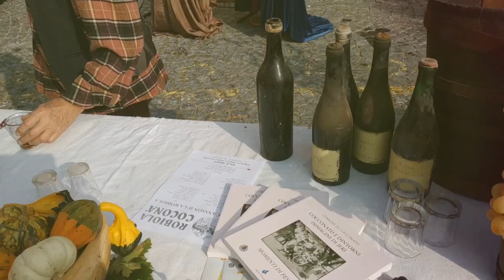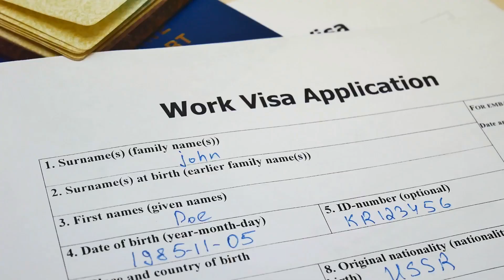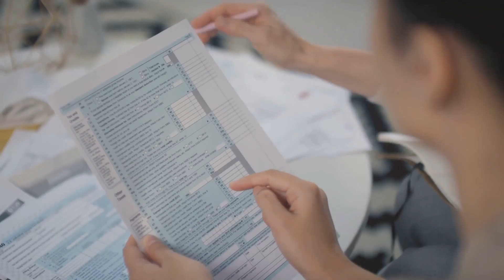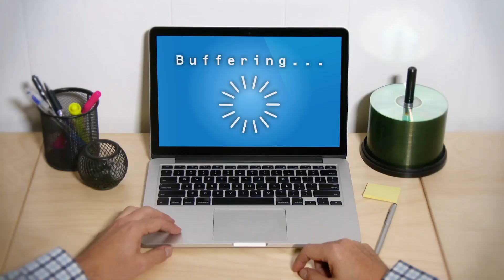Pros and Cons of Retiring in Italy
Thinking about retiring in Italy? 🌍 In this video, we explore the pros and cons of retiring in Italy, a country known for its rich history, world-class cuisine, stunning landscapes, and vibrant culture. But is Italy the perfect place to spend your golden years?

We'll cover everything you need to know, including:

• Cost of living in Italy 💶
• Italy's healthcare system 🏥
• Lifestyle and culture 🇮🇹
• Visa requirements and tax considerations 📝
• Tips for expats in Italy 🌟

Whether you're dreaming of the rolling hills of Tuscany, the serene Amalfi Coast, or the art-filled streets of Florence, Italy has something for every retiree. However, it’s important to weigh the challenges, such as bureaucracy, taxes on foreign income, and the language barrier.

By the end of this video, you'll have a clear understanding of whether retiring in Italy is the right decision for you.

If you're considering retirement in Europe, this video will provide key insights into what life in Italy is really like for retirees.